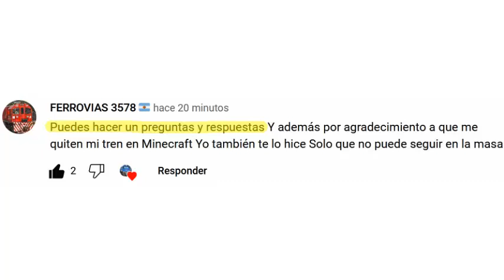¡¡¡ANUNCIANDO EL PREGUNTAS Y RESPUESTAS!!! | Loquendo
Intro por @Fam3591 xDDD
¡Y dejen sus preguntas en los comentarios! :D